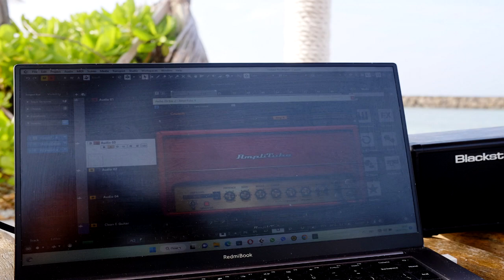Guitarplayer on Maldives (blues)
Taric guitar jam, live from Maldives.
Gear: Cubase 10.5, AmpliTube 4, SX Stratocaster.